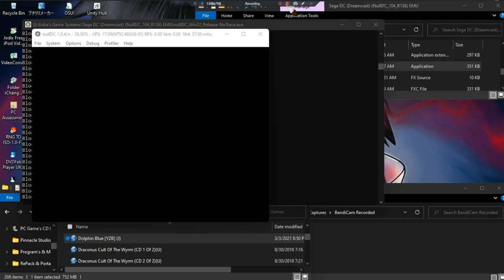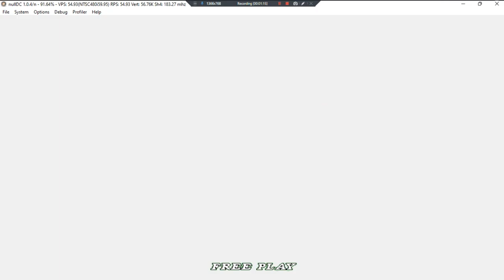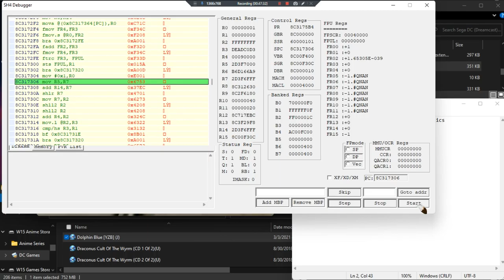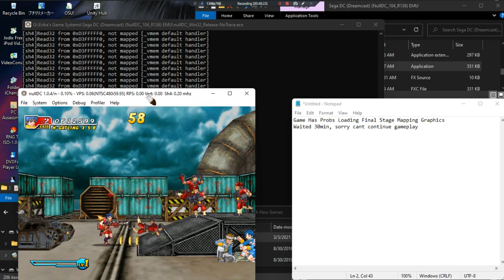Dolphin Blue •J• ~ GamePlay ~ OP&Gaming; Wont Load Most Of Final Stage ~ DC ~ 1080pᴴᴰ ~ 2022 ~ W11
Year Made: 2022 120fps [Final Stage Has Probs Loading]
1080pᴴᴰ (With Fabulous & Outstanding 7.1 Audio For All DC Games)
[We've Noticed Most Probs Of CDI On NullDC Playing Certain CDI Games Still Have The Probs When Loading Same Game CDI In FLYCAST, Means They Bad Selfboots & Need ReDo's & Some GDI Games Also Has Same Probs. We Are Unsure About The CHD Of DC [Dreamcast] Games. We Do Know, FLAYCAST Reading Games Studders Most Games That Have Not Ran In It That Day Or It May Just Be The Settings It Came With Maybe PC ABit Weak For FLYCAST EMU Compared To NullDC, In NullDC; Most DC Game OP's & Others Run Faster Than In FLAYCAST.]